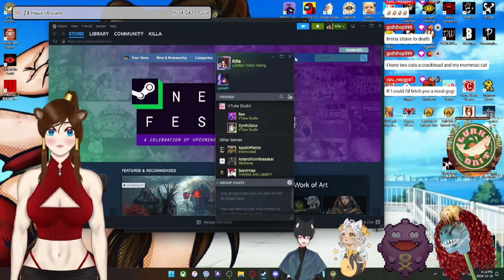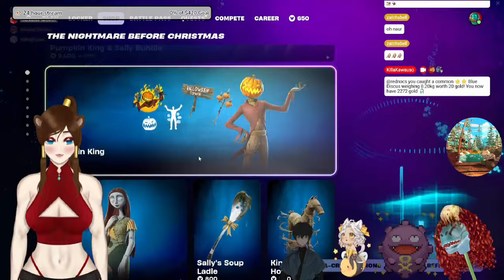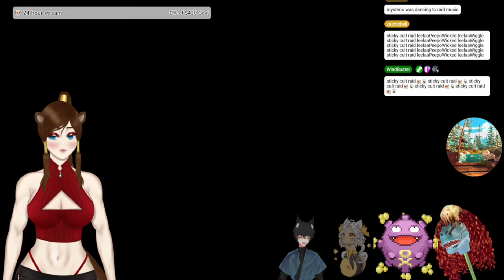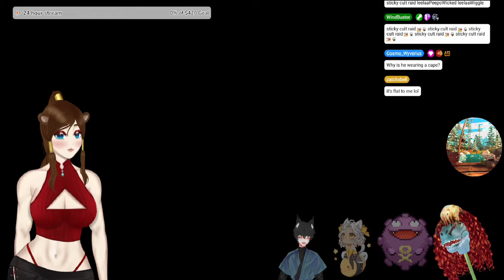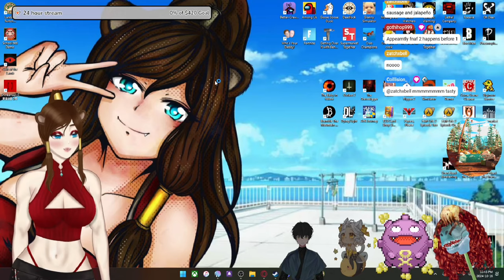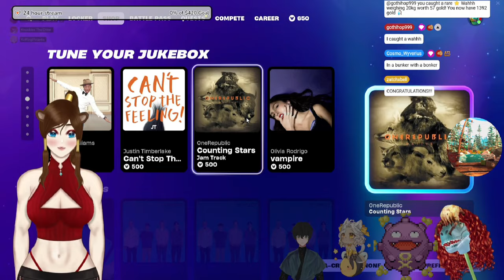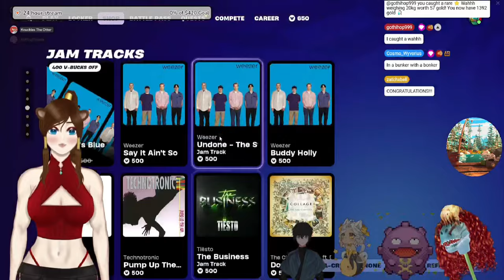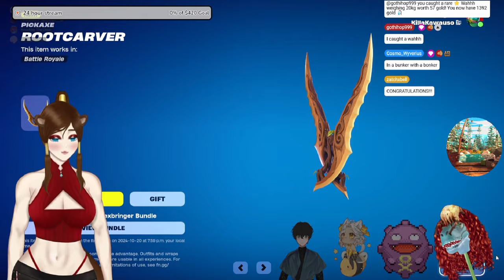Fortnite With Friends! Playing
Do we get some W's? Maybe, maybe not!

BlueSky: @killakawauso.bsky.social